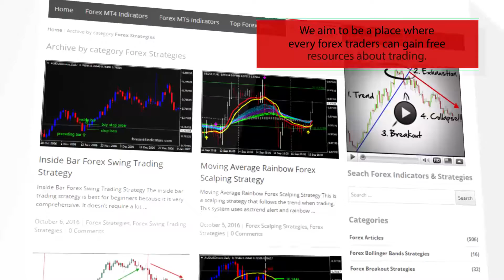Indicator Impulse CDC Color – indicator for MetaTrader 4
Download Indicator Impulse CDC Color – indicator for MetaTrader 4

-About-

Forex Strategies
Forex Indicators
Forex Systems